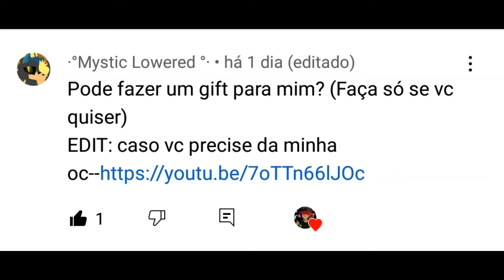Dummy meme (Gift for someone who i forgot) (Old)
Made on: 19th july 2022
This is Phylis Jogos e Vídeos arquive channel, i upload my old animation memes here to subscribers see again.